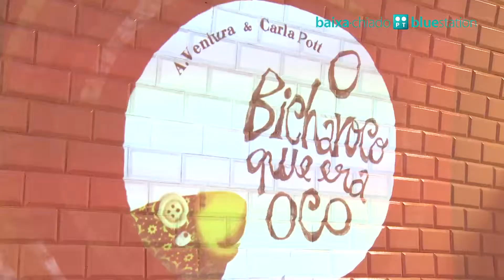Baixa-Chiado PT Bluestation (dia 20 maio)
Domingo, dia 20
Leitura encenada de "Bicharoco oco"
No domingo à tarde, pais e filhos foram à Baixa-Chiado PT Bluestation para verem e ouvirem uma leitura encenada do conto "Bicharoco Oco", pela sua própria autora: Ana Ventura.